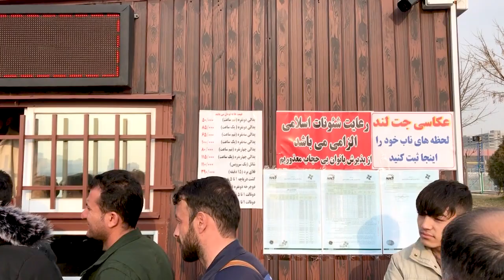Tehran walking tour (2022) Chitgar lake and Bamland mall پیاده روی در دریاچه چیتگر تهران و بام لند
Chitgar Lake or the Lake of the Martyrs of the Persian Gulf is the largest artificial lake in Iran, which is an ideal place for cycling, hiking, fun, picnics, memorable walks as well as romantic dates. In addition, recreation and excursions in Chitgarh Lake are possible in all four seasons of the year. Let's walk with me in Chitgar lake and bamland mall of Tehran in 2022 .

In the midst of the hustle and bustle of urban life, the capital, in addition to traveling to the northern cities, which requires a lot of money and time, can go to this beautiful lake in a short time and enjoy the nature and recreation of Chitgarh Lake. This tourist complex, which is located among the towers west of Tehran, with a cool breeze blowing from the lake, evokes the feeling of being in one of the coastal cities in the minds of visitors.
The Bam Land complex was built near Chitgarh Lake and, although it has not been established for a long time, it has gained many fans. This place has an area of ​​60,000 square meters, of which more than 13,000 square meters are dedicated to commercial space. Bamland is the first open-air shopping center in Iran and one of the sights of Tehran.

Skyflyer is the biggest chain swing in Tehran, which is a great option for raising blood adrenaline and a wonderful emotional experience. This game consists of two players, which has a total capacity of 24 people and takes you up to 25 meters above the ground and rotates, and offers a very spectacular view of Chitgar Lake.

People with heart problems, nervousness, fear of heights, dizziness and shortness of breath, as well as people who have recently had surgery and pregnant women are not allowed to use Skyflyer. In addition, eating, drinking and smoking while using this game is prohibited.

دریاچه چیتگر یا دریاچه شهدای خلیج فارس، بزرگ‌ترین دریاچه مصنوعی ایران است که محلی ایدئال برای دوچرخه‌سواری، پیاده‌روی، تفریح‌های سرگرم‌کننده، پیک‌نیک، شب‌گردی‌های خاطره‌انگیز و همین طور قرارهای عاشقانه به شمار می‌رود. ضمن اینکه تفریح و گردش در دریاچه چیتگر در هر چهار فصل سال امکان‌پذیر است.

در میان هیاهوی زندگی شهری، پایتخت‌نشینان علاوه بر سفر به شهرهای شمالی که هزینه و وقت زیادی می‌طلبد، می‌توانند در مدت‌زمانی کوتاه به این دریاچه زیبا بروند و از طبیعت و تفریح‌های دریاچه چیتگر نهایت لذت را ببرند. این مجتمع گردشگری که در میان برج‌های غرب تهران قرار دارد، با نسیم خنکی که از دریاچه می‌وزد، حس حضور در یکی از شهرهای ساحلی را در ذهن بازدیدکنندگان تداعی می‌کند.
مجموعه بام لند در نزدیکی دریاچه چیتگر ساخته شده و با اینکه زمان زیادی از تاسیس آن نمی‌گذرد، طرفداران بسیاری پیدا کرده است. این محل مساحتی بالغ بر ۶۰ هزار متر مربع دارد که بیش از ۱۳ هزار متر مربع آن به فضای تجاری اختصاص دارد. بام لند نخستین مرکز خرید خطی ایران در فضای باز و یکی از جاهای دیدنی تهران محسوب می‌شود.

اسکای فلایر، بزرگ‌ترین تاب زنجیری تهران است که گزینه‌ای عالی برای بالابردن آدرنالین خون و تجربه هیجانی فوق‌العاده محسوب می‌شود. این بازی از تاب‌های دو نفره تشکیل شده است که درمجموع برای ۲۴ نفر ظرفیت دارد و شما را تا ۲۵ متر بالاتر از سطح زمین می‌برد و می‌چرخاند و چشم‌اندازی بسیار دیدنی از دریاچه چیتگر را پیش رویتان قرار می‌دهد.

افرادی که دچار ناراحتی قلبی، عصبی، ترس از ارتفاع، سرگیجه و تنگی نفس هستند و همین طور افرادی که به‌تازگی عمل جراحی کرده‌اند و زنان باردار مجاز به استفاده از اسکای فلایر نیستند. علاوه بر این، خوردن و آشامیدن و استعمال دخانیات در حین استفاده از این بازی ممنوع است.

I decided to introduce the beauties of Iran to the whole world. Iran is one of the most special countries in the world with different climatic conditions. Every day of the year you can see spring, summer and winter in one corner of Iran at the same time.
On the other hand, I try to help tourists traveling to Iran so that in addition to easier and cheaper travel, I can provide them with comprehensive information about Iran.

Of course, I will put videos of my travels to other countries on the channel.
I hope you enjoy your Travel to Iran.